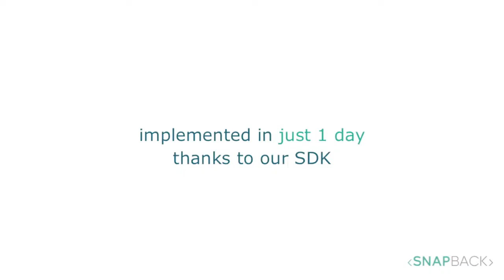Snapback underwater camera